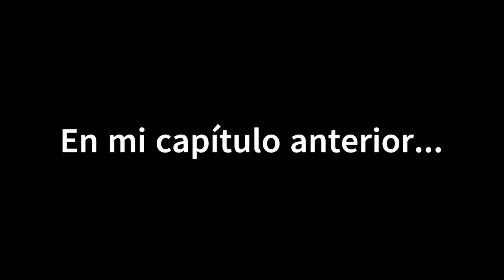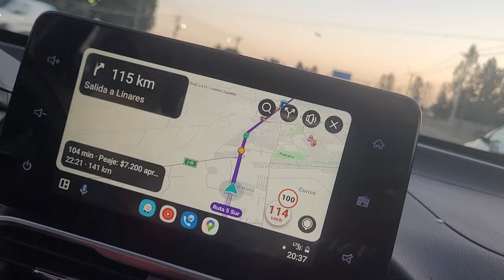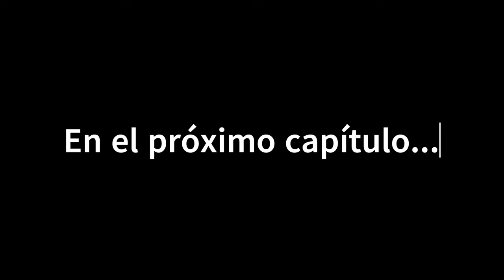🧐 ¿Piscinas naturales? 🇨🇱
Como siempre lo digo, cada país tiene los suyo, Chile no escapa de ello, por eso quise compratir contigo esta belleza natural ubicada en Linares en la regón del maule en chile